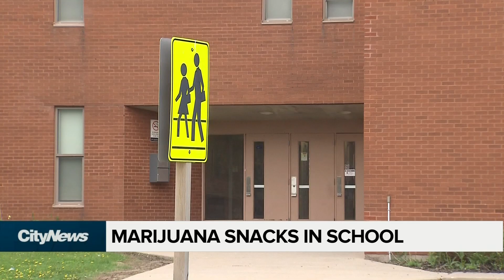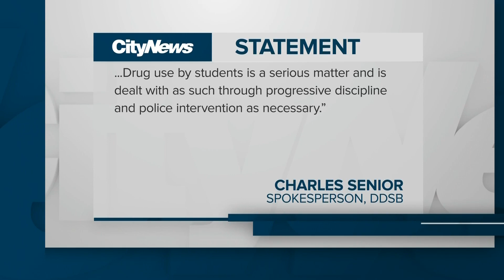Pot edibles brought by students to Oshawa school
Durham police are investigating two instances in which elementary students brought marijuana edibles to school and shared them with classmates. Roger Petersen says local residents were stunned.